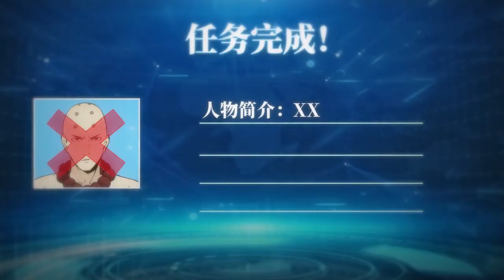《我的元婴有点多》1-12合集 千年前，胡千领悟到天地本源，即使不修炼，修为也与日俱增，任何伤害无法靠近半分#苍穹动漫#热血#二次元